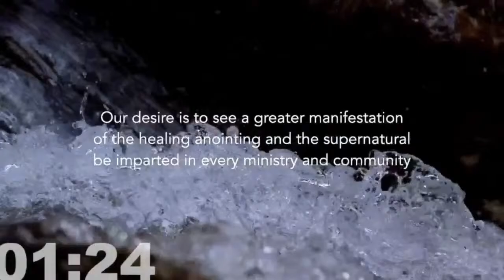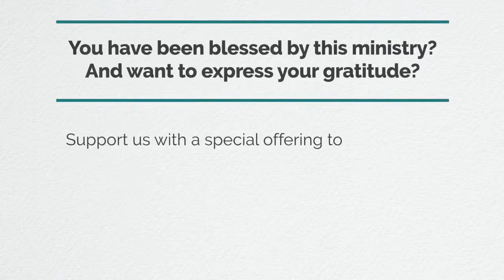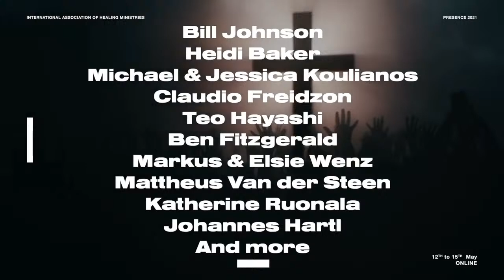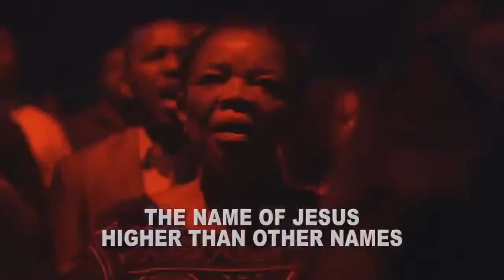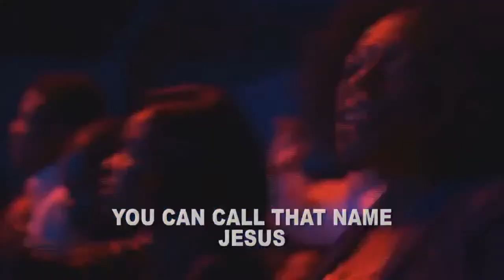Hope & Healing with Jean-Luc Trachsel, special guest Bill Johnson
Hope & Healing is your new weekly show hosted by Jean-Luc Trachsel and a special guest Bill Johnson
Inspiring experience ° Impulse of hope ° Motivation ° Prayer for all your needs !
Live show in partnership Jean-Luc Trachsel Ministries and the IAHM